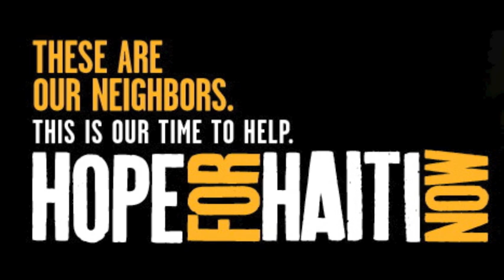Beyoncé Halo (Hope for Haiti Now) [HQ Audio]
This is the audio version of the "Halo" performance on Hope For Haiti Now!